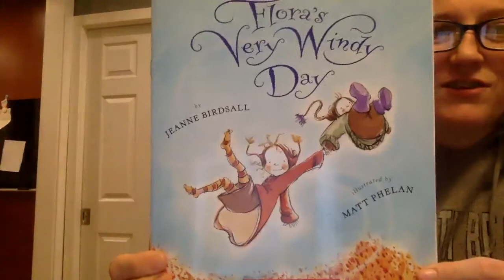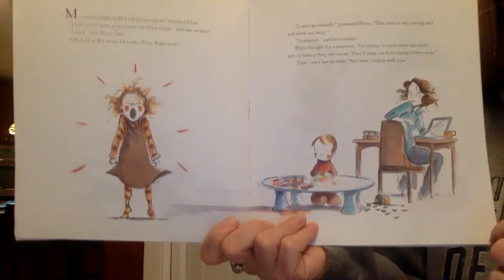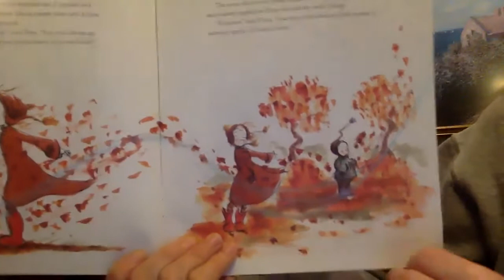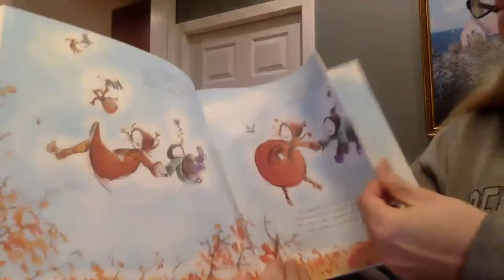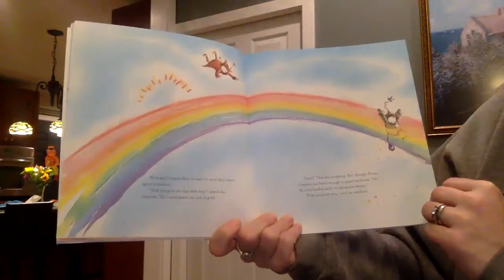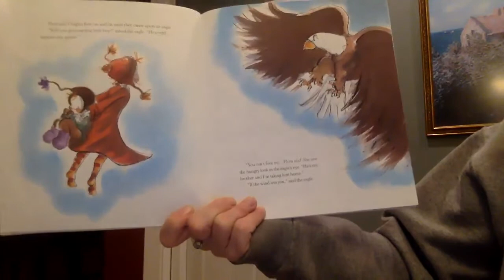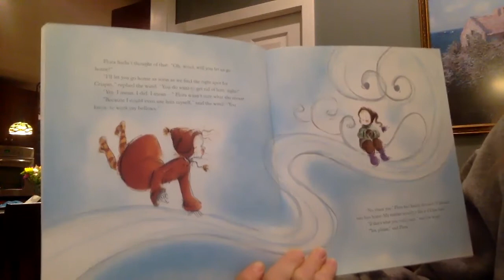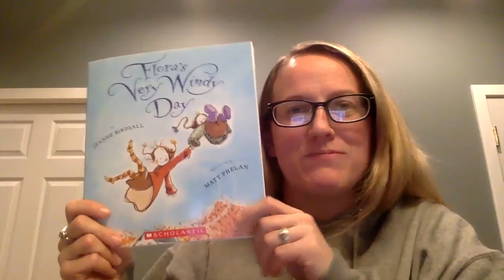Flora's Very Windy Day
Flora learns a lesson about appreciating her little brother.